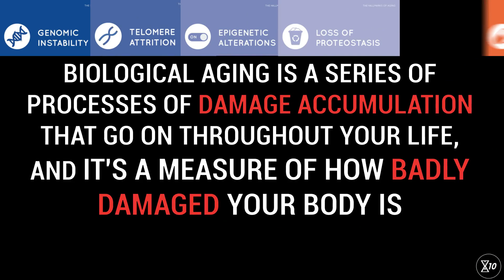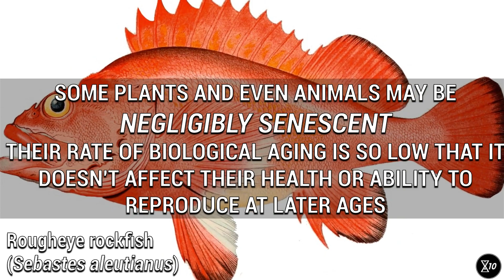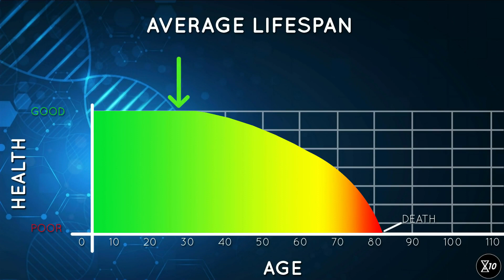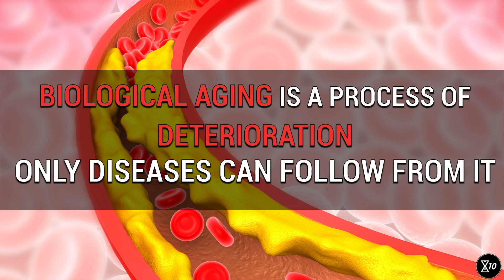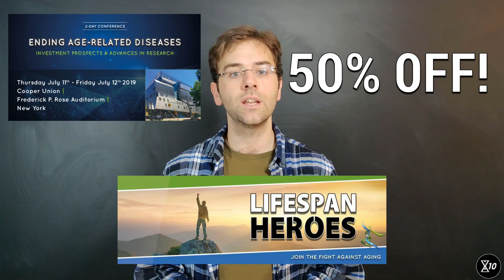The Good Sides of Aging? | LifeXtenShow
Aging may bring disease, but it also brings wisdom, right? Well… no. In this video, Giuliano explains why that's not the case, discussing the important differences between biological aging and chronological aging.

Stock contents: Shutterstock,com, Videoblocks.com

Negligible senescence:

GUERIN, J. C. (2004). Emerging Area of Aging Research: Long-Lived Animals with “Negligible Senescence.” Annals of the New York Academy of Sciences, 1019(1), 518–520. doi:10.1196/annals.1297.096

Beltrán-Sánchez, H., & Finch, C. (2018). Age is just a number. eLife, 7.doi:10.7554/elife.34427

Ruby, J. G., Smith, M., & Buffenstein, R. (2018). Naked mole-rat mortality rates defy Gompertzian laws by not increasing with age. eLife, 7. doi:10.7554/elife.31157